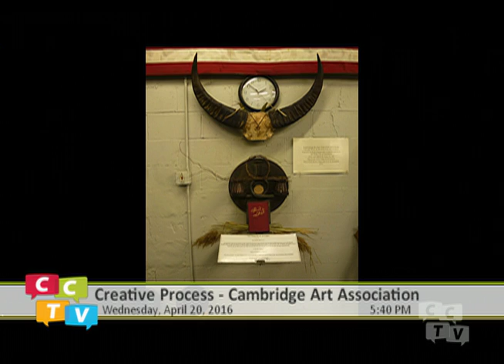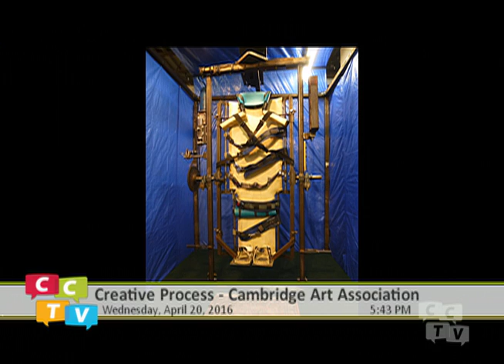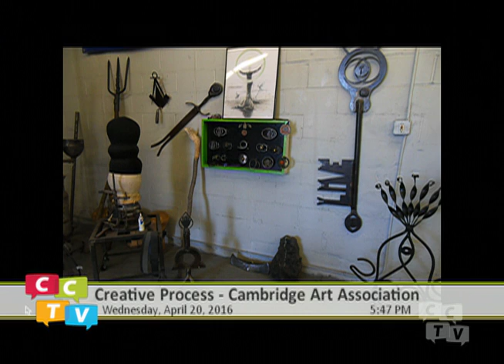Creative Process April, 2016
Cambridge Art Association Director Erin Becker interviews Cambridge Arts Open Studios artists.